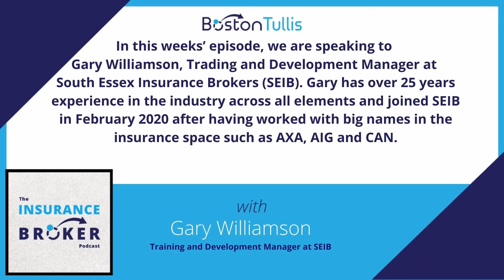Exclusive Guest Interview with Gary Williamson - Trading and development Manager at SEIB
In this exclusive guest interview, we are speaking to Gary Williamson, Trading and Development Manager at South Essex Insurance Brokers (SEIB).

Why should you listen to what Gary has to say?

- Gary has over 25 years experience in the industry across all elements
- He joined SEIB in February 2020 after having worked with big names in the insurance space such as AXA, AIG and CAN

You can listen to the full podcast on our podcast channels by clicking below:

Want to find out more about what we get up to at Boston Tullis? Get in touch today!